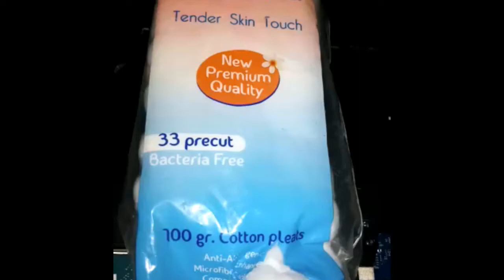How to clean RAM of laptop with pure cotton | InfoHowTo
How to clean RAM of laptop with pure cotton with easy step in InfoHowTo.How to clean RAM of laptop. How to clean RAM of laptop with pure cotton.